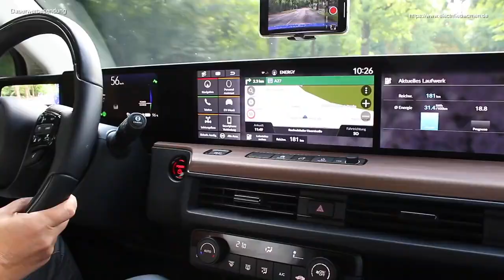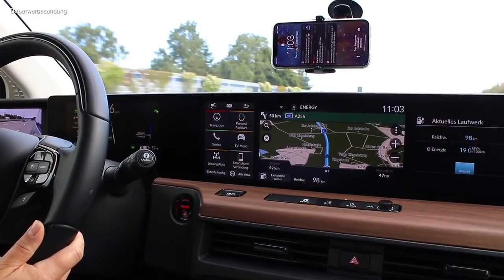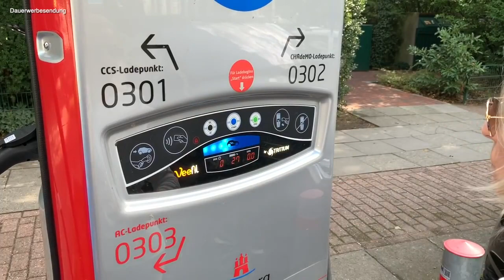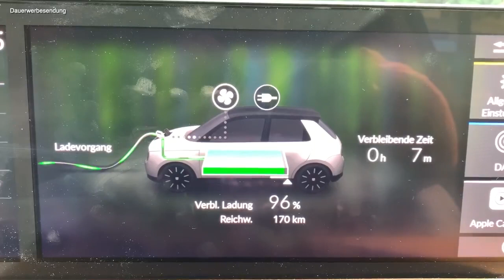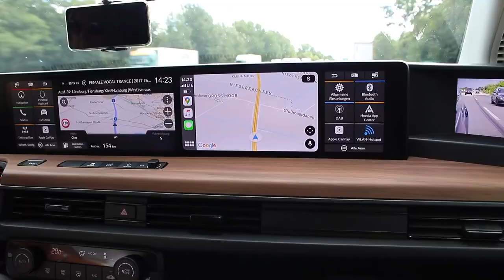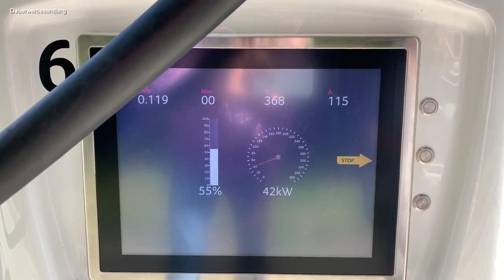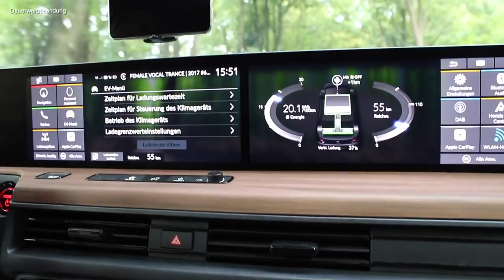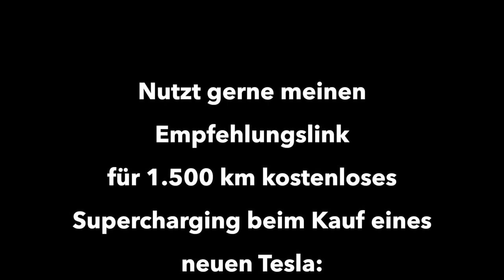250 km im Honda e Autobahn Testfahrt Taugt der Elektroflitzer für die Mittelstrecke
Taugt der Elektroflitzer Honda e für die Mittelstrecke?
Und ist er ein typisches Frauen-Elektroauto? Warum schauen ihm ständig alle hinterher? Meine Frau Nazila und ich machen einen Ausflug von Bremen nach Hamburg, 250 km in denen der Honda e beweisen muss, dass er auch für längere Ausflüge geeignet ist. Was wir erlebt haben und wieso der Honda mit IONITY nur bedingt etwas anfangen kann, erfahrt Ihr in diesem Video.